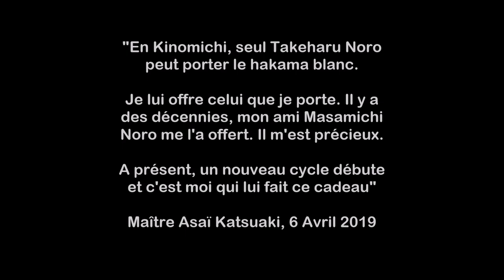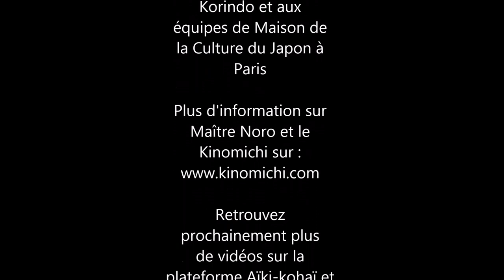40 ans du Kinomichi | La démonstration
►Voici la seconde partie du reportage réalisé par l'Aïki-kohaï lors de l'événement spécial en hommage à Masamichi Noro pour les 40 ans du Kinomichi.

Vous trouverez dans cette seconde partie, la démonstration de Takeharu Noro, héritier du Kinomichi, lors de la soirée de gala à la Maison de Culture du Japon à Paris.

Vous pouvez également consulter :
-Le blog Aïki-kohaï :

A PROPOS DE MOI :
Je suis un artiste martial débutant souhaitant partager ma passion et mes réflexions sur les arts martiaux à travers différents médias.

Vous pouvez me retrouver en version papier dans :
-Yashima (chaque trimestre)
-Dragon Magazine Hors série spécial Aïkido (chaque trimestre)